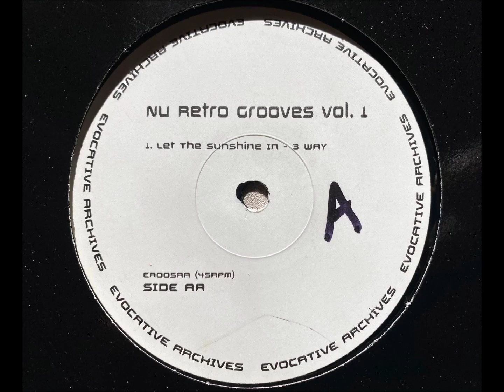3 Way - Let The Sunshine In (2003)